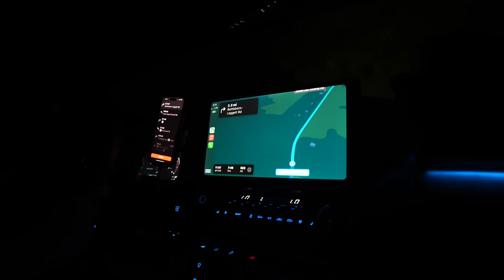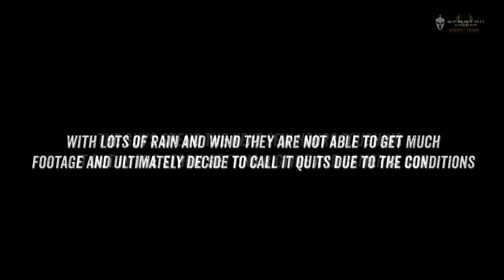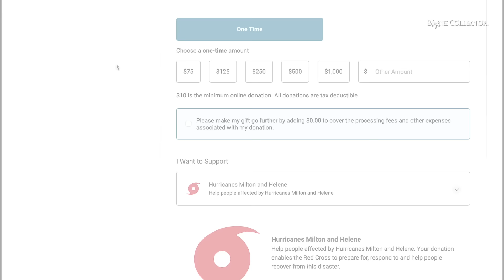HUNTING a BUCK of a LIFETIME | OHIO PT. 1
The guys are hunting a BUCK of a LIFETIME in OHIO!